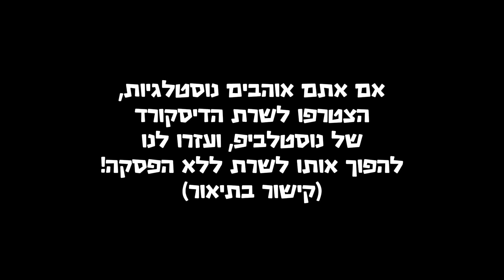אוהבים נוסטלגיות? הצטרפו לשרת הדיסקורד של נוסטלביפ! (קישור בתיאור)